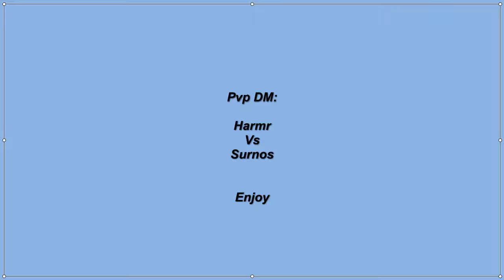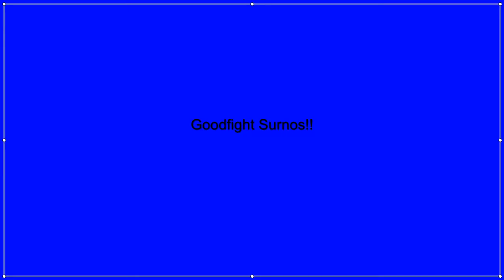harmr vs surnos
Pvp dm Harmr vs Surnos.